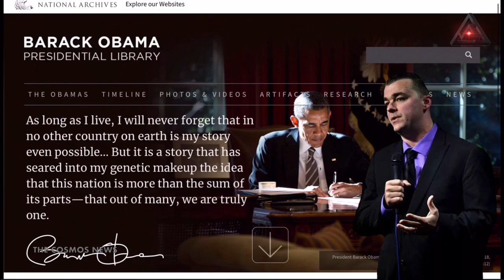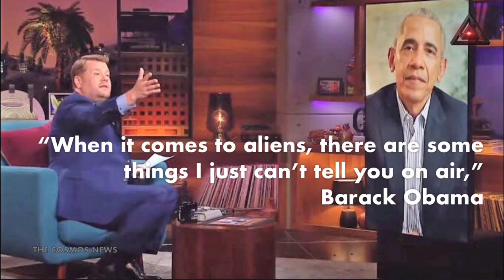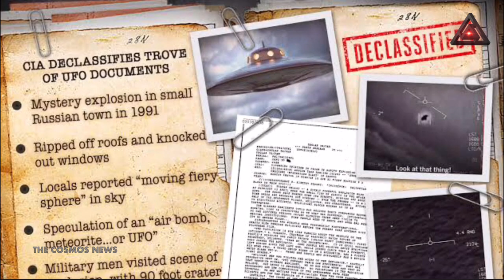Obama’s Presidential Library Has Thousands of Files on UFOs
thecosmosnews The files residing in Barack Obama's Presidential Library have been uncovered by a Freedom of Information Act (FOIA) request

The FOIA request was filed by John Greenewald Jr., of The Black Vault, which has filed over ten thousand FOIA requests and houses over three million declassified government documents on its website. The request sought documents related to the Advanced Aerospace Threat Identification Program (AATIP), which began as the Advanced Aerospace Weapon Systems Applications Program (AAWSAP) and had the objective of studying unidentified flying objects (UFOs) and unidentified aerial phenomena (UAP).

The library responded to the request by saying it has approximately 3,440 pages and 26,271 electronic files that potentially pertain to the topics in question. It will likely take some time before the files become available, as they will need to be examined and potentially redacted in places before becoming publicized. Obama has previously gone on record stating that UFOs are indeed real.

"When it comes to aliens, there are some things I just can't tell you on air. But what is true is that there is footage and records of objects in the sky that we don't know exactly what they are. How they move, their trajectory. They did not have an easily explainable pattern. So I think that people still take that seriously and try to figure out what that is," Obama told Reggie Watts during a 2021 appearance on The Late Show with James Corden.